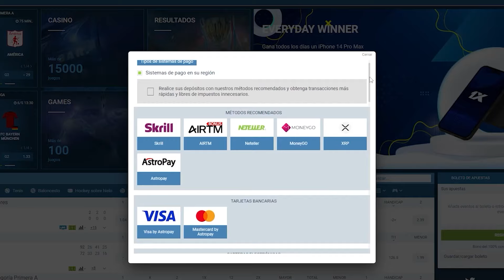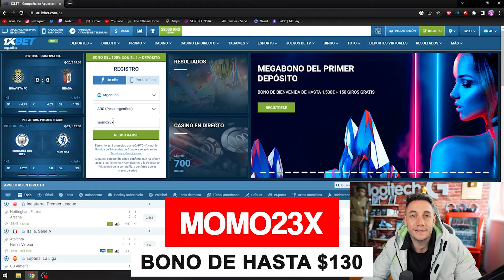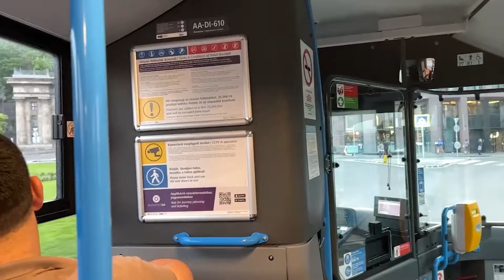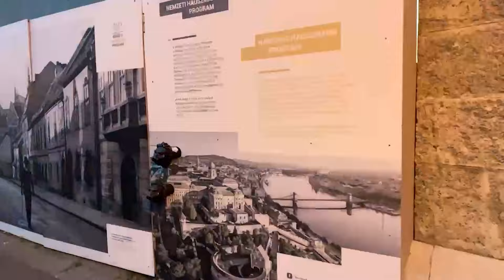MEJORES MOMENTOS DE MI STREAM EN BUDAPEST